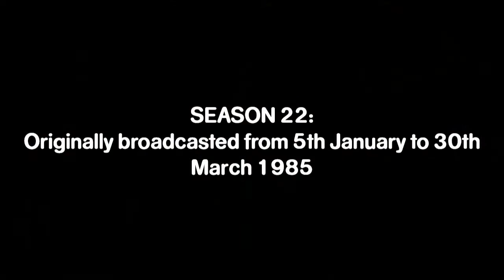EVERY STORY FROM THE 6TH DOCTOR (IN UNDER 5 MINUTES)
That vulgar coat and cat badges. Facts and trivia on every televised story of the 6th Doctor (Colin Baker)

00:00- Introduction
00:05- Season 21 (continued)
00:30- Season 22
02:35- Season 23